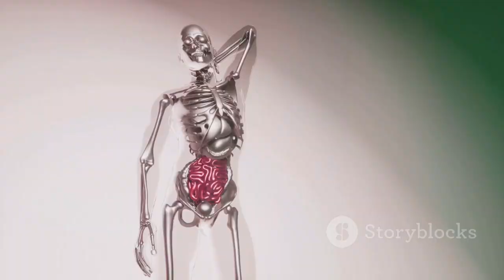"The Star We Feared Is Dying – James Webb Captures Betelgeuse's Explosion"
The James Webb Space Telescope has captured stunning, real-time evidence of Betelgeuse beginning to explode.
This marks the closest supernova humanity has ever witnessed, unfolding just 642 light-years from Earth.
Scientists are now observing the death of a star in unprecedented detail—from collapsing layers to massive energy discharges.
The data reveals not just destruction, but the birth of elements that form planets, life, and galaxies.
Betelgeuse's end is a cosmic beginning, offering clues to our origin and the future of our own Sun.